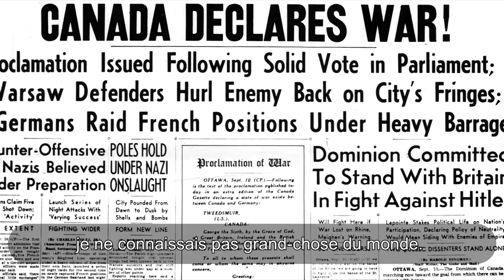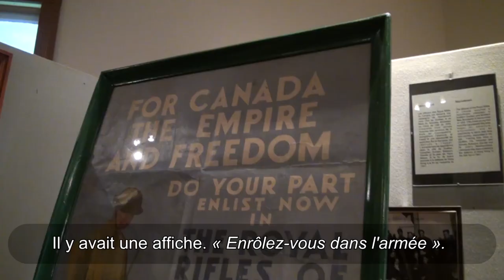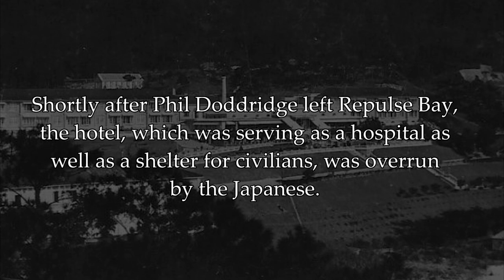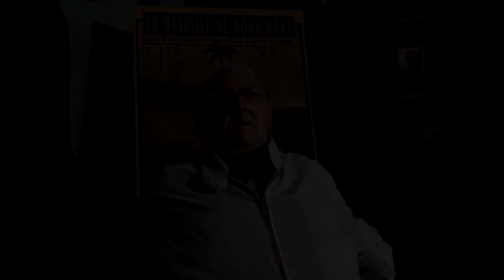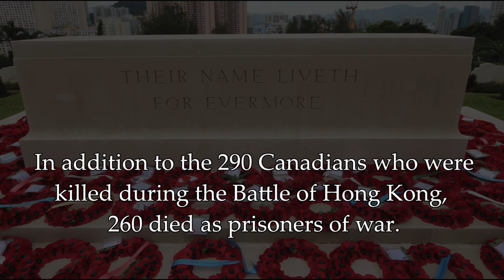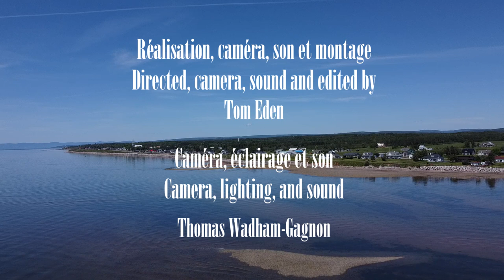Gaspé Speaks: Philip Doddridge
99 year-old Philip Doddridge of New Richmond Quebec was 19 years old when he was one of 203 Gaspesians to have taken part in the Battle of Hong Kong. 80 years after having survived the brutality of the fighting and the horrors of 44 months as a prisoner of war of the Japanese, he reflects upon wartime service and his life since the end of WW2.